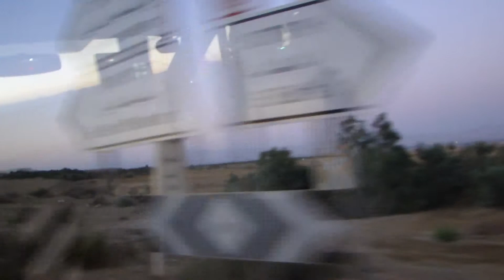Driving back to Jerusalem from the Dead Sea